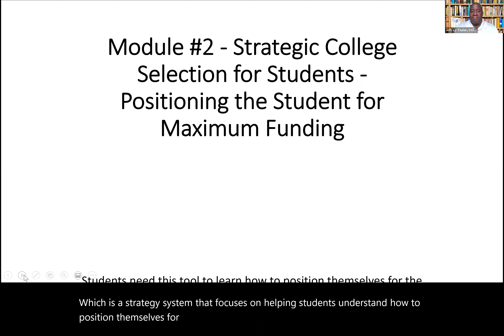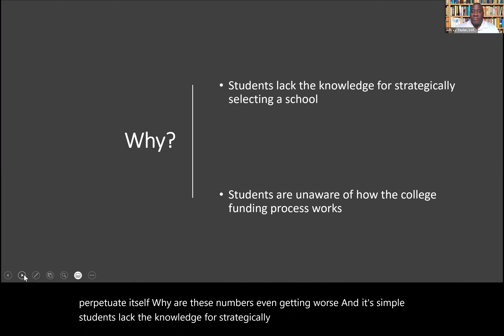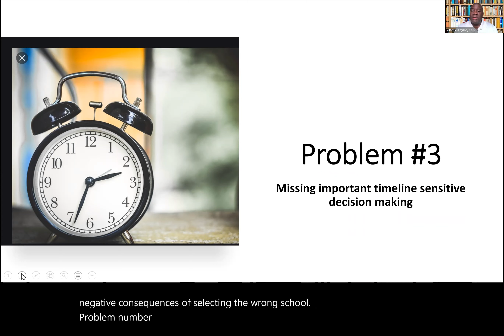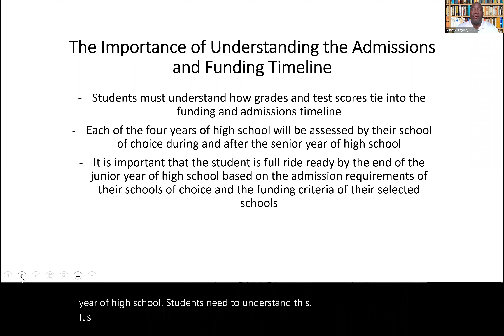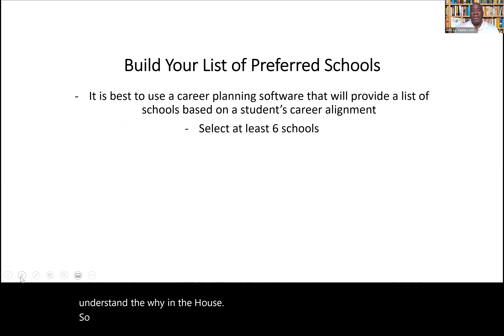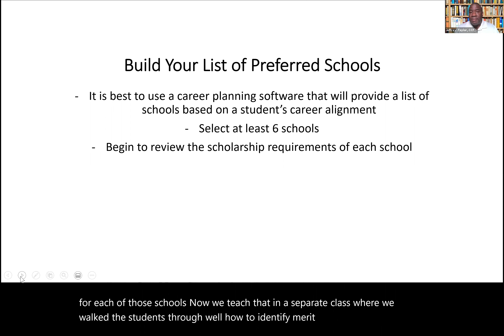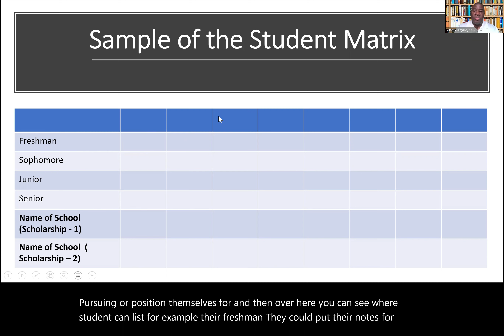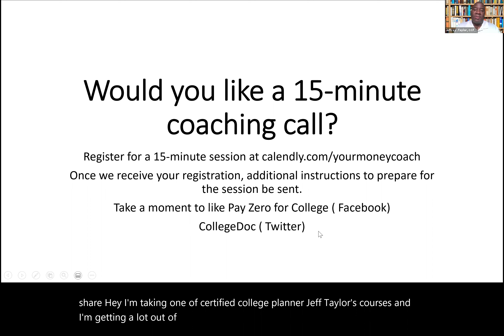Module 2- Strategic College Selection for Student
Students can learn how to position themselves for the maximum funding by following the Rules of Funding.